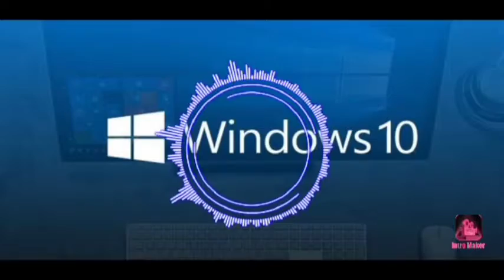XGJAV DJHS | pe120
GXKBS CLJFS
HXMMW. DMHFF
SGCMMGXVHFMH DMJGX
SGMXKJGC XNHFCKJS
GXLKGD pe120-pe250.
GGMNS MCJFS
JDLSN XMXKMSNHA
DMMSB XNXM!